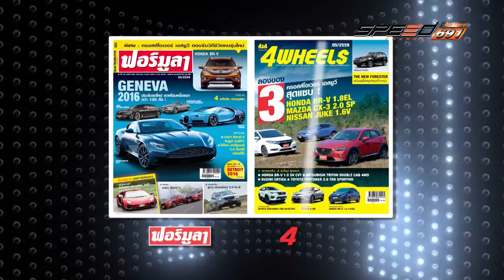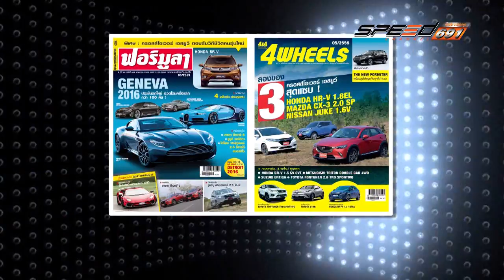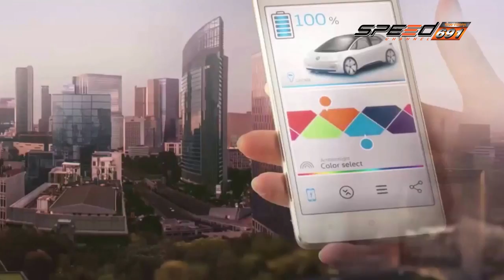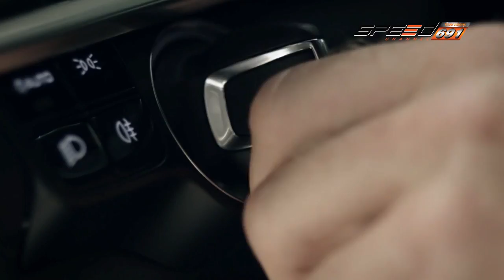Carnatomy T293 OA 04 01 60 B2